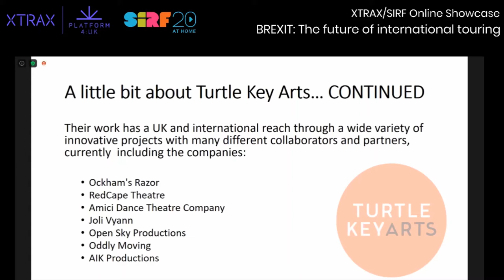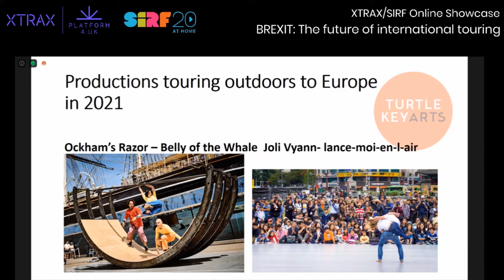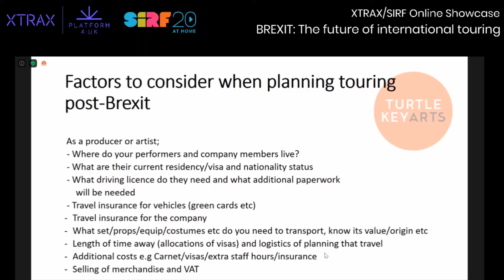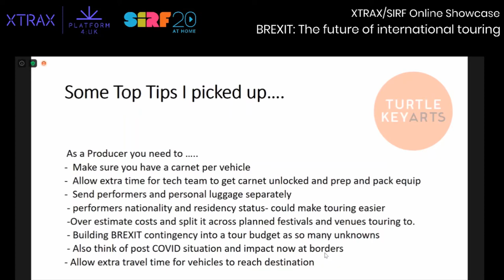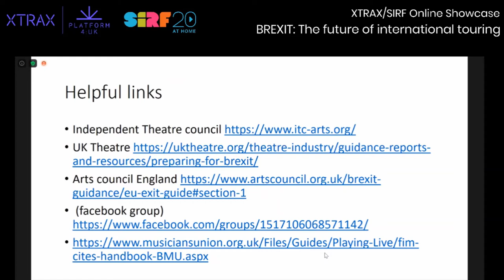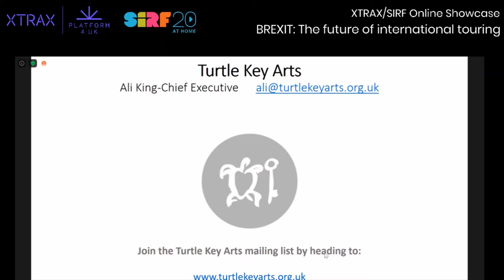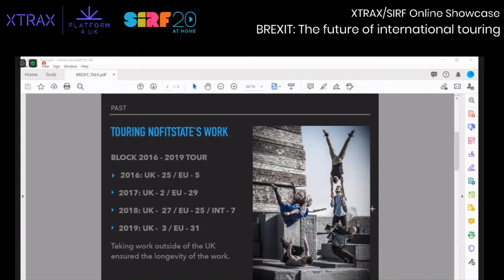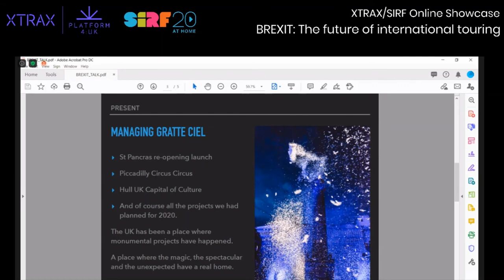BREXIT: The future of international touring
The UK officially left the EU on 31st January 2020 and entered a transition period which will end on 31st December 2020.
Like all the cultural sector, Outdoor Arts has many concerns about the future of working in Europe and about the ending of freedom of movement.
It is clear that UK artists want to continue touring in Europe, just as UK festivals and promoters want to continue to invite artists from Europe to work in the UK. So how do we make sure they are best equipped to do so?

Speakers:
Camille Beaumier, Production and Distribution at Gratte Ciel, formerly Associate Producer & International Relations at NoFit State
Dom Kippin, Producer at Inside Out Dorset
Alison King, Chief Executive of Turtle Key Arts
Ian Smith, Founder at Uk Europe Arts Work Info, Frusion and FIZZION.eu

The meeting was chaired by Elena Cavallero, Project Manager at XTRAX